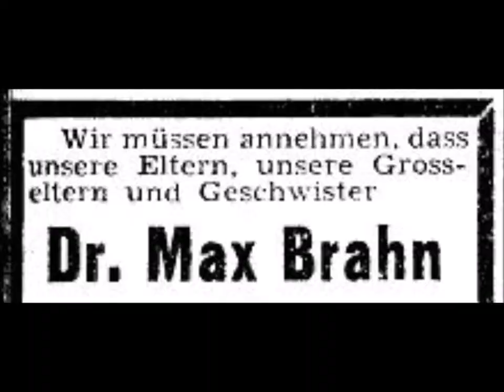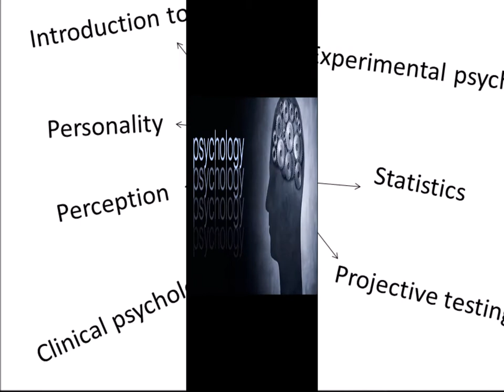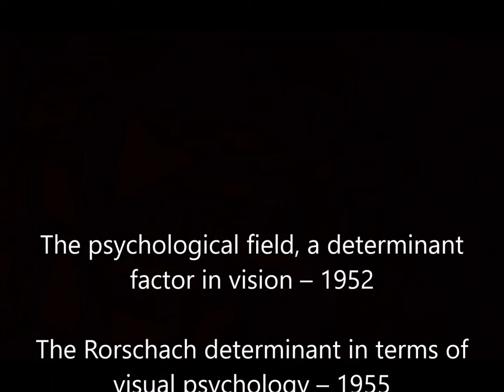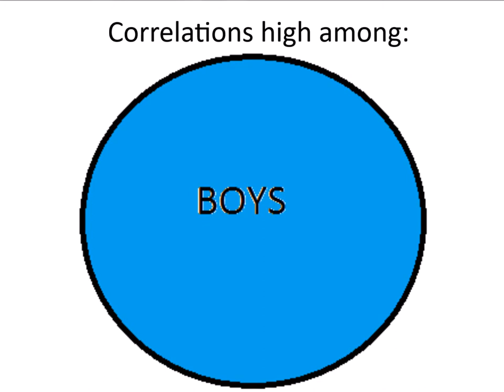annaBerliner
Wundt's only women PhD. Learn about this woman pioneer in psychology, who had broad interests from aesthetics to application. Prepared for the History of Psychology class (380) at the University of Waterloo Canada Winter 2017.

References by image:
Anna Berliner (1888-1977). Society for the Psychology of Women
Profile: Anna Berliner. Psychology’s Feminist Voices.